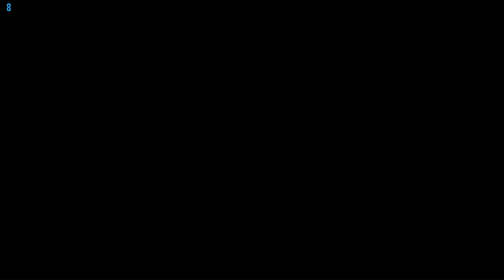Defeating Every Arena Champ Fast and Kinda Safe Octopath COTC (F2P)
Credits to @Momen02isreal for the idea
Was too lazy to redo Largo so I reused my previous clear

Timestamps:
Tikilen (3 turns): 0:00
Glossom (3 turns): 2:24
Varkyn (3 turns): 4:30
Ri'tu (4 turns): 6:59
Gertrude (4 turns): 9:54
Yunnie (3 turns): 12:35
Yan Long (4 turns): 14:50
Largo (7 turns): 18:03